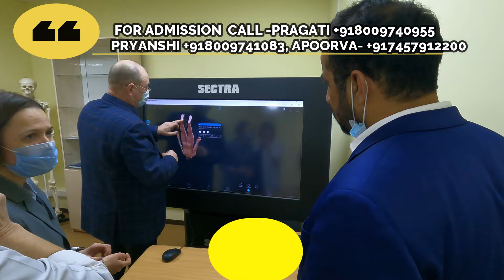Petrozavodsk State Medical University full Details for Indian Students | MBBS in Russia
Petrozavodsk State University-(PetrSU)

MCI  APPROVED
DURATION 6 YEAR
60 YEAR  OLD GOVT.  UNIVERSITY
BUDGET FRIENDLY
LOCATED IN  FINLAND  BORDER
Petrozavodsk State University (PetrSU)  is a flagship university in the Republic of Karelia, Russia. It was founded in 1940 as the Karelian-Finnish University and was renamed in 1956. The rector of Petrozavodsk State University is Prof. Anatoly V. Voronin.
FEES:
PetrSU is quite economical with a total fees of approx. 15 lakhs. including Tuition Fees & Hostel Fees.
Cost of living is around approx. 150$  per month.
Annual  Tution fee can be paid in 2 parts (6 months).

DURATION:
The duration of MBBS program is six years.The medium of MBBS in PetrSU is both English & Russian.

FEE STRUCTURE- 2021
YEAR ADMISSION FEES (ONE TIME) TUITION FEES (USD) EXTRA FEES (USD) HOSTEL FEES (USD) TOTAL FEES (USD) TOTAL FEES (INR)
IST YEAR $2000 $3000 $300 $200 $5500 3,85,000 INR
2ND YEAR TO 6TH YEAR _ $ 3000 $200 $200 $3400 2,38,000 INR
TOTAL FEES     $22,500 15,75,000 INR

Annual tuition fees can be paid in 2 parts.
Above fees is calculated @Rs.70 per Dollar. The charges may vary as per the current Dollar rate.
University increases the tuition fees every year by 3-4% as per the inflation rate of the country.
Extra fees includes Documents Apostile,MedicalInsurance,Medical Check-up, Visa extension , etc.
Processing Fees includes one time Air-ticket from Delhi, Insurance $ Medical check-up in India, Document Apostile in HRD Ministry & Local Gaurdianship.

CLIMATE :
In the winter, temperatures normally drop to approximately −10 °C (14 °F). Summer lasts from mid-May to the beginning of September. Winter lasts from the beginning of November to the end of March.
Why to Study MBBS in  Petrsu?
PetrSU has trained over 70,000 highly qualified specialists
University specialists conduct international testing in foreign languages.
Academic exchange programs with more than 20 foreign universities are available.
Every year dozens of international, all-Russian and regional scientific conferences and seminars are held at the base of the university.
Close to St. Petersburg, one of the best cities of Russia.
Budget-friendly
Has agreement with 92 countries.
The University has 16 modern educational buildings, a publishing house, a library with a fund of about 1.5 million books, a swimming pool and a botanical garden.

The university includes 10 faculties, 6 educational institutes, 79 departments, 84 laboratories, a number of development and project departments, 27 innovative departments, 28 small enterprises, 2 techno parks, a publishing house, a scientific library (one of the largest in northern European Russia, with more than 1,179,042 books), a botanical garden, and the "Onego" swimming pool.
PETROZAVODSK  STATE  UNIVERSITY

Key Highlights :
 80 year old university.
 Located on Finland border.
 Has 11 Simulation centres.
 Biggest anatomy lab in Russia.
 Faculty- Student Ratio of 1:16.
 Has the biggest library in Northern Europe with around 11 Lakh books.
 Has tie-ups with around 70 countries.
 89 labs, 118 Academic Buildings & 11 hostel buildings.
 Beautiful city surrounded by lakes.

you tube "best study abroad consultancy" "mbbs at abroad" altai state university kazan fedral university